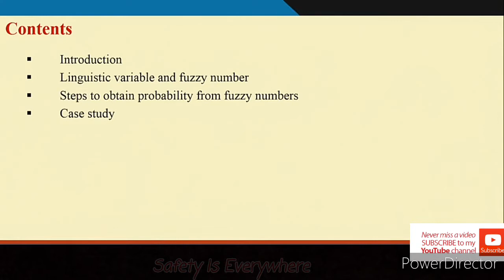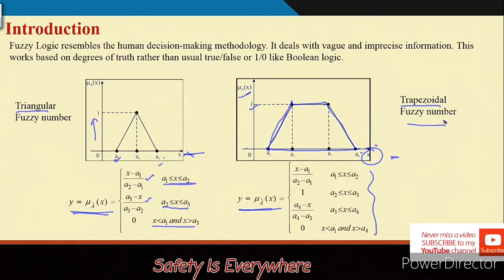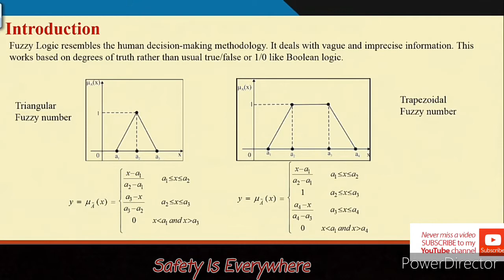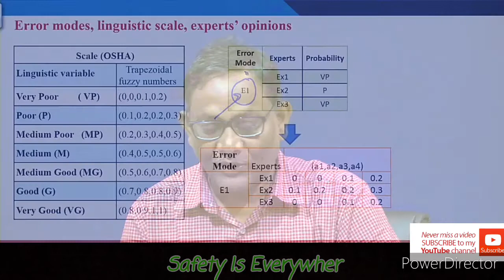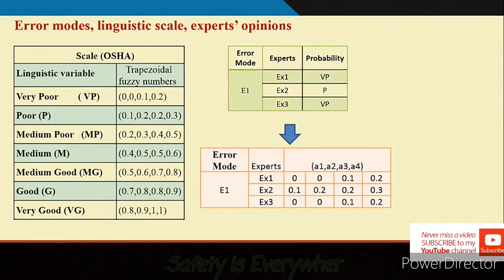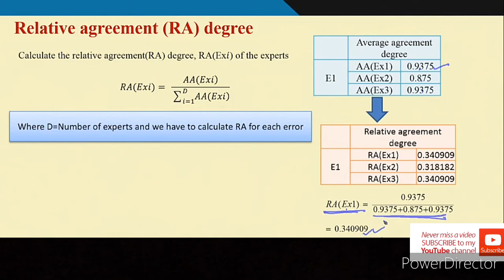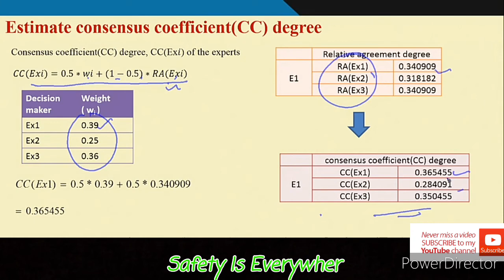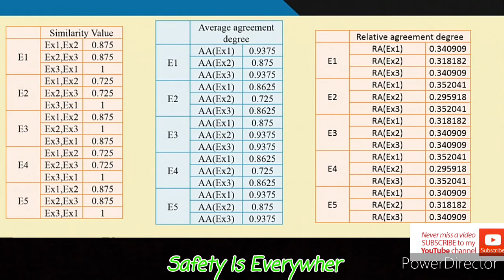Human error quantification from expert's opinions- Fuzzy Set Approach.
Industrial safety engineering lectures.